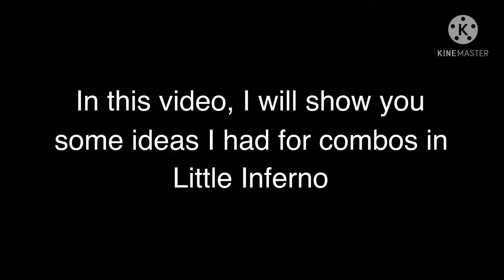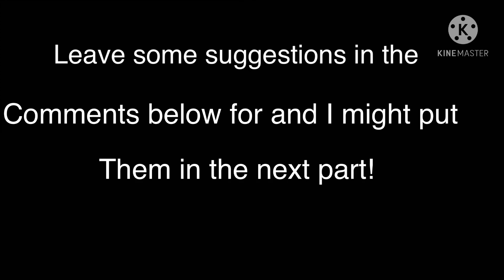Little Inferno Fan-made Combos #1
Suggest some in the comments!